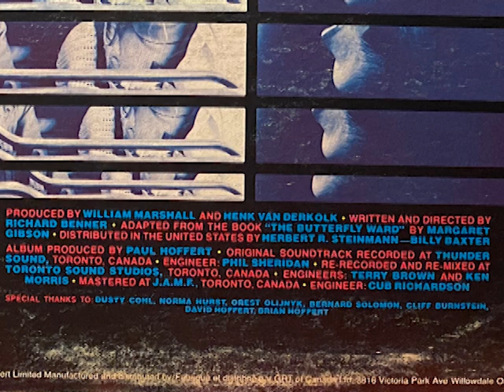Craig Russell "Outrageous!" OST (LP)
Side two only (the Craig Russell stuff - sorry Paul Hoffert.)

B1  Frankie And Johnny
B2  Diamonds Are A Girl's Best Friend
B3  Yonge Street Montage
B4  Robin's Party Theme (Instr.)
B5  Give My Regards To Broadway
B6  It Ain't Easy